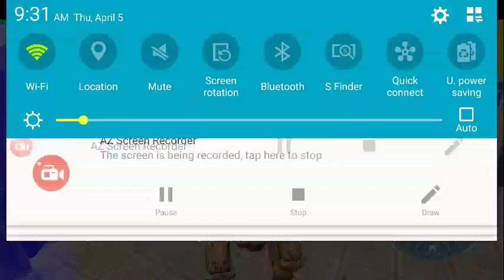War Robots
7BWANY, Android, Haechi